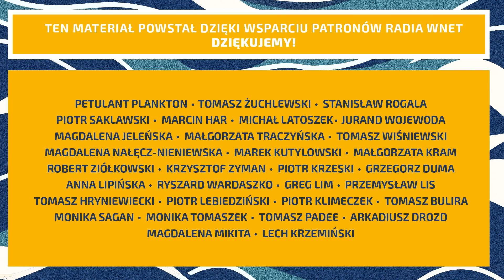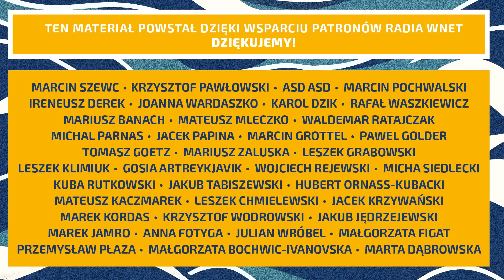Dobre relacje Andrzeja Dudy z Donaldem Trumpem pomogą prawicy w wyborach w Polsce. Gość: Dr Żukowski